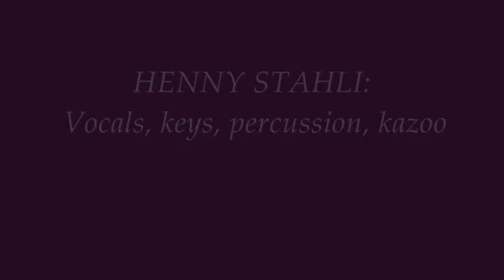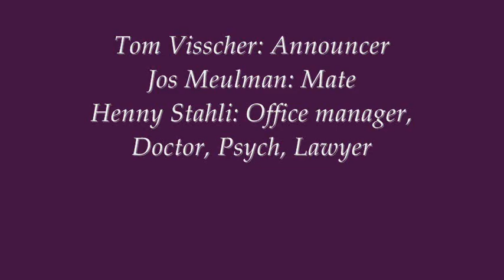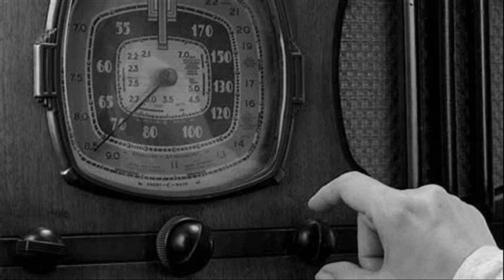YUROW presents "END OF THE SEASON - A RADIOPLAY" re-mixed/re-mastered 2023 version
The story of Tony, searching for the right direction in life, making the wrong decisions and blaming it on the bossa nova.
A "kinky" radioplay, kinky means this time: a lot of Kinks-songs, some of my own and others.
Originally released in 1999. Now totally re-mixed and re-mastered.
Henny